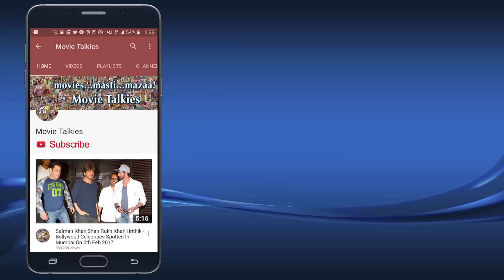Ayushmann & Bhumi Pednekar's FUNNY Double Meaning Jokes At Shubh Mangal Saavdhan Trailer Launch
Watch Ayushmann Khurrana and Bhumi Pednekar crack funny double meaning jokes at trailer launch of their film Shubh Mangal Saavdhan